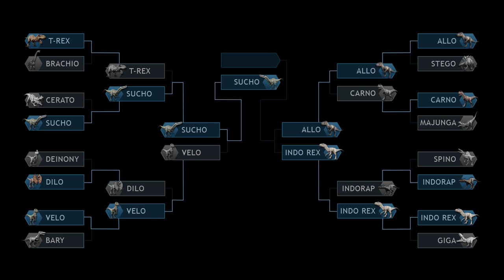SUCHOMIMUS VS VELOCIRAPTOR! ►JURASSIC BATTLE◄ - Halbfinale 1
Jurassic World Evolution kaufen: